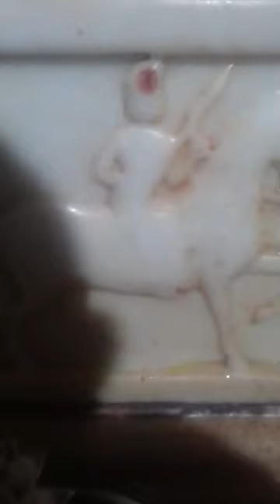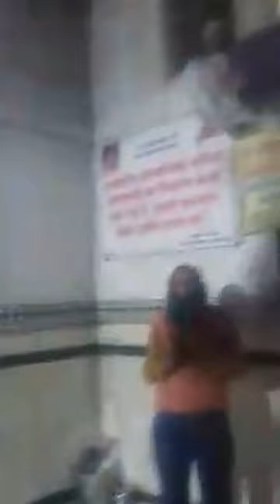GOGAJI AARTI BAGAD DHAM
BRAHMAN PUJARI MANDIR SHREE GOGA JI RAJASTHAN
GOGA JI MAHARAJ SAB PAR KIRPA BANAYE RAKHE